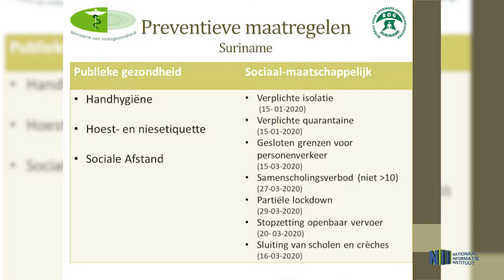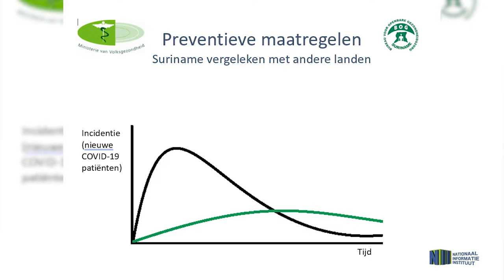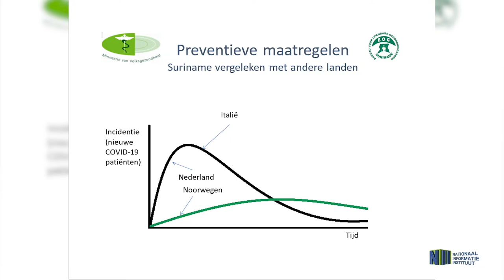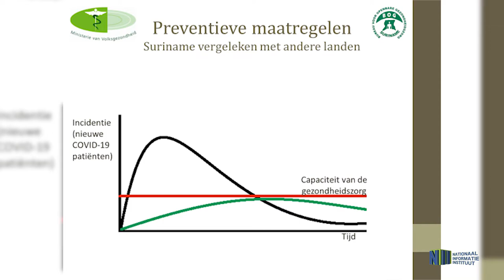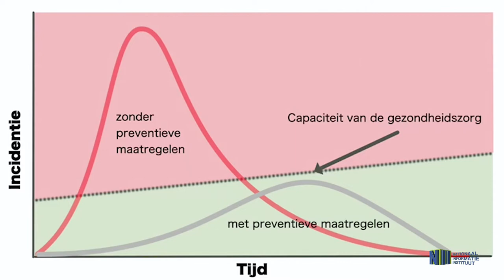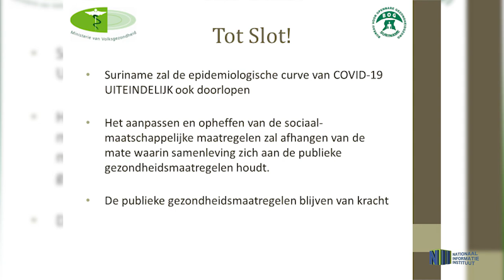PREVENTIEVE MAATREGELEN BOG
Preventie specialist Victoria Morpurgo- Dest  vertelt over de preventieve maatregelen van het BOG ivm COVID-19